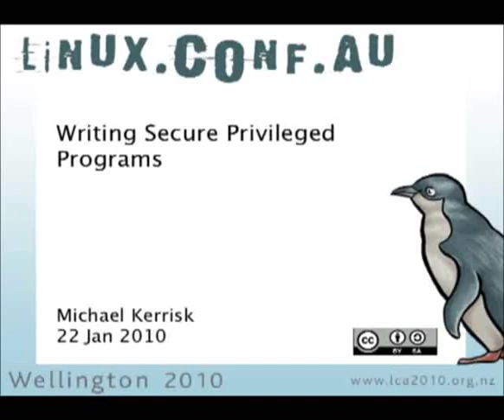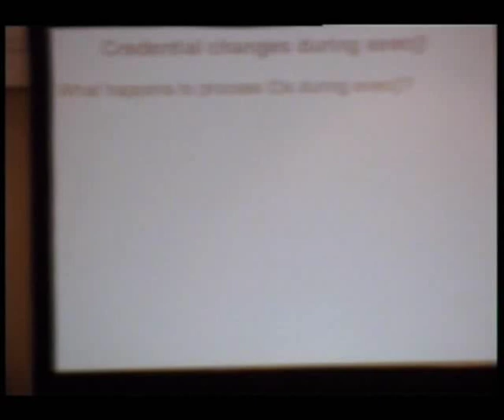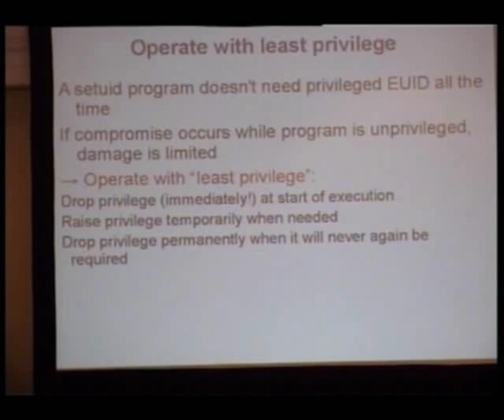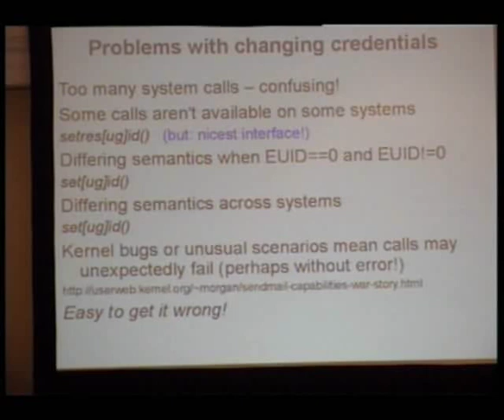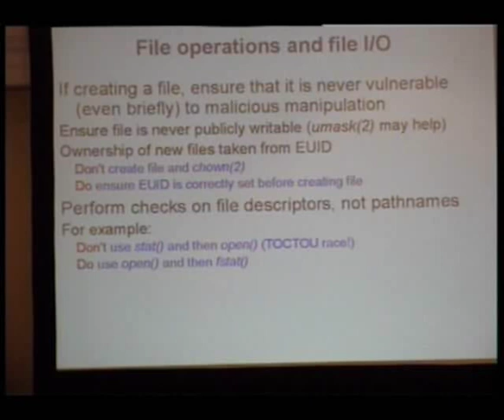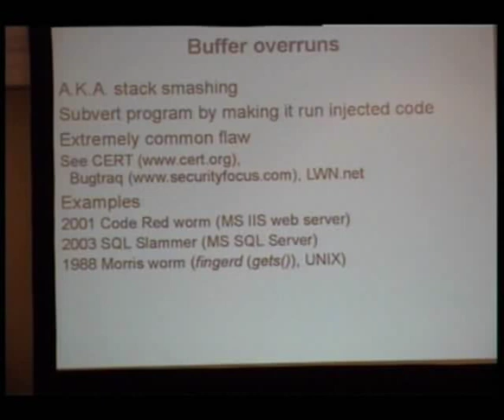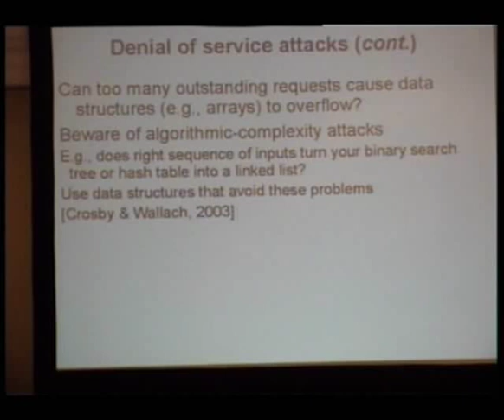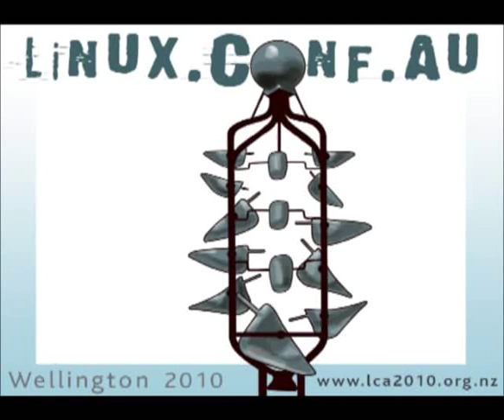Writing Secure Privileged Programs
Presenter(s): Michael Kerrisk

Privileged programs (set-user-ID, programs, set-group-ID programs, and programs such as network servers that run under privileged IDs) have access to features and resources (files, devices, databases, and so on) that are not available to ordinary users. If a privileged program contains bugs, or can be subverted by a malicious user, then the security of the system or an application can be compromised. From a security viewpoint, we should write programs so as to minimize both the chance of a compromise and the damage that can be done if a compromise does occur. In this tutorial, I present a checklist of common security problems (with examples) and ways in which they can be avoided.Among the topics I'll cover are:Avoid writing set-user-ID and set-group-ID programsConsider using capabilitiesHold privileges only while they are requiredDrop privileges permanently when they will never again be requiredDrop privileges permanently before exec()File descriptors and exec()Erase sensitive information from memoryCore dumpsSignals and race conditionsPitfalls when performing file operations and file I/OEnvironment variablesHandle untrusted user inputs defensivelyBuffer overrunsDenial-of-service attacksAvoiding unreliable run-time assumptionsAlways check the return status of system calls and library functionsWhen the unexpected happens, fail safelyThis tutorial is primarily aimed at developers. A reading knowledge of the C programming language will be useful.